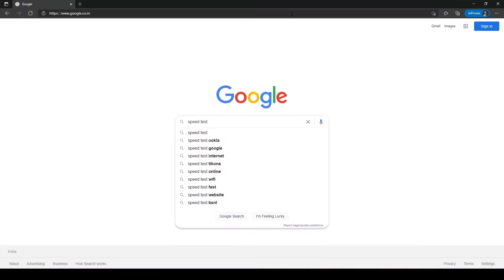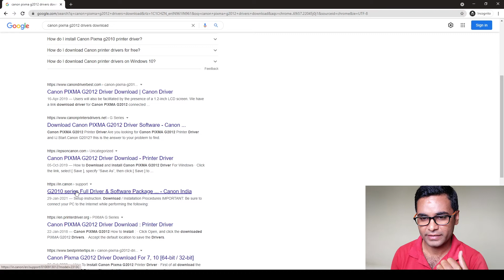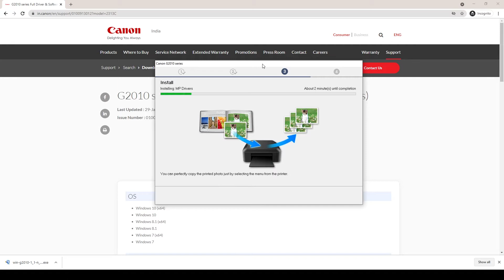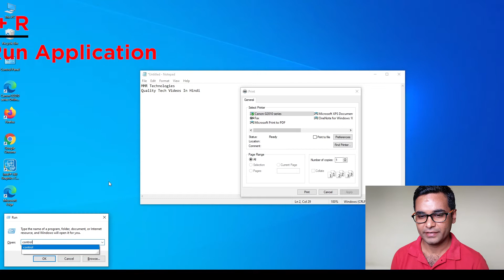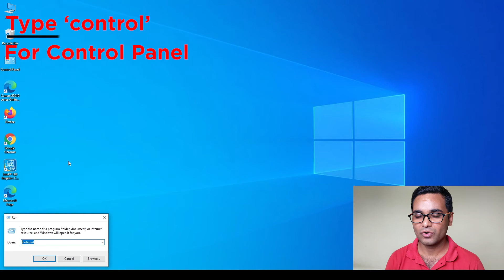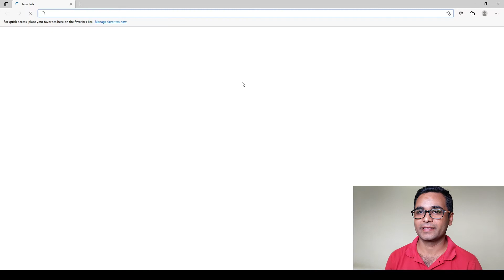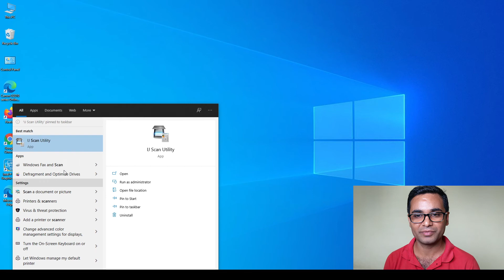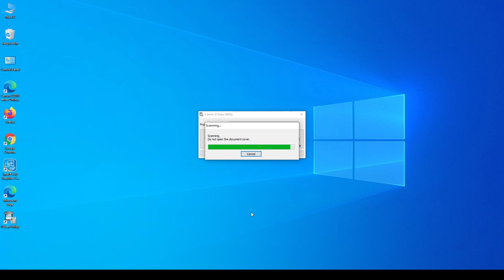How To Install Drivers Of Canon Pixma Printers | G2012 | G3000 | G3010 | G3060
In this video we are going to look at how to use Canon Pixma printer, how to scan document in Canon Pixma printer, how to print documents in Canon Pixma printer
Driver for Canon Pixma g2010
Driver for Canon Pixma g2000
Driver for Canon Pixma e560
Driver for Canon Pixma g3010
Driver for Canon Pixma g3000
Driver for Canon Pixma g2012
Driver for Canon Pixma mp287
canon g2010 driver
canon g3010 driver
canon g2000 driver
canon g3000 driver
canon pixma g2010 driver
canon g2012 driver
canon g2000 driver download
driver canon mp287
download driver canon mp287
g2010 driver
g2010 canon driver
canon pixma g2000 driver
g3010 driver
g2000 driver
canon pixma g3010 driver
canon mp287 scanner driver
canon pixma g3000 driver
canon g3010 driver download
driver canon g3000
canon g2010 scanner driver
canon e560 driver
g3010 canon driver
pixma g2010 driver
g2000 canon driver
canon pixma g2012 driver
canon g2010 driver windows 7 32 bit
canon g3010 scanner driver
canon g3010 software
canon g3000 driver download
canon g2000 scanner driver
canon g2012 driver download
g2010 printer driver
g3010 printer driver
canon g2010 driver for windows 7 32 bit
canon g2010 driver for windows 7
canon pixma e560 driver
canon pixma g2000 scanner driver download
canon driver g2010
canon pixma g2000 driver download
pixma g2000 driver
canon g 2010 driver
canon g2010 driver windows 7
canon g2000 software
canon g3000 scanner driver
download canon g3010 driver
g3000 printer driver
canon g2010 driver windows 7 64 bit
download canon g2000 driver
g2000 printer driver
canon g2010 driver for win 10 64 bit
canon g2010 scanner driver for windows 7 64 bit
canon g2012 printer driver install
canon g2010 driver for windows 7 64 bit
canon g2010 driver 32 bit
canon g3010 driver windows 7
canon g3010 software download
canon g3010 driver download for windows 10
canon pixma g2012 driver & software download
g2012 driver
canon g2012 driver download for windows 7
cannon g 2000 driver
driver print canon mp287
driver canon g2010
mp287 driver
driver canon g3010
download canon mp287
driver g2010

00:00 - Introduction

01:06 - Turning on your cannon pixma printer

01:54 - Downloading Cannon Pixma printer Drivers and Software

06:31 - Printing off normal hard copies

08:46 - Printing off black and white hard copies

13:07 - Scanning with cannon pixma printers

15:54 - End